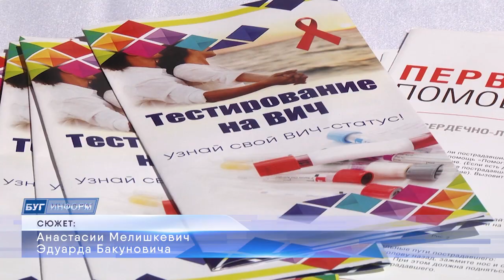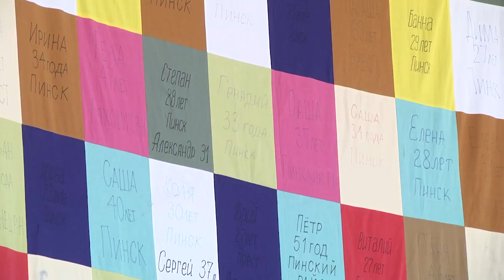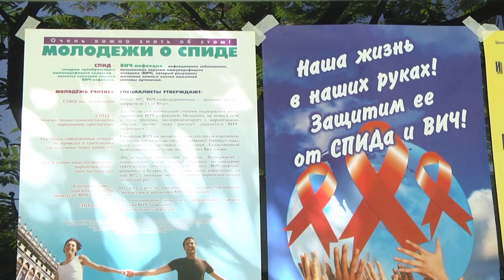2024-05-21 Акция «Любовь и солидарность во имя исцеления и памяти»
В Бресте вспоминали людей, умерших от СПИДа. День памяти проводится в третье воскресенье мая. Люди во всех странах мира организовывают различные мероприятия для того, чтобы вспомнить о тех, кто умер от такой страшной инфекции, выразить солидарность с людьми, живущими с ВИЧ, информировать общество и заставить задуматься о том, что проблема такого рода заболевания может коснуться каждого из нас. В Брестском городском парке состоялась акция «Любовь и солидарность во имя исцеления и памяти». О том, как всё проходило расскажет Анастасия Мелишкевич.

*Наши контакты:*
✅Телефон горячей линии:
54-63-67